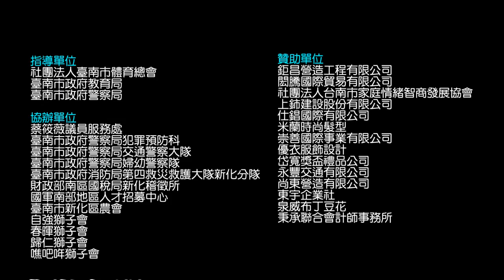《仕錩國際》2023台南市中小學３對３籃球賽暨親子闖關活動 ! feat.台南市教育局鄭新輝局長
【大朋友+小朋友記得來玩】
👇10月14日（週六） 新化高工 舉辦👇
「2023台南市中小學３對３籃球賽暨親子闖關活動」
敬邀各校學生及家長一同參與同樂
一起來新化打籃球、梯田型果菜市場走走、新化老街逛逛⋯♥

📣讓工作簡單點，效率多一點!!
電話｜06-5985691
地址｜台南市新化區北勢路113-1號
營業｜星期一~五 08:30~17:30
※ 週末及國定假日不營業